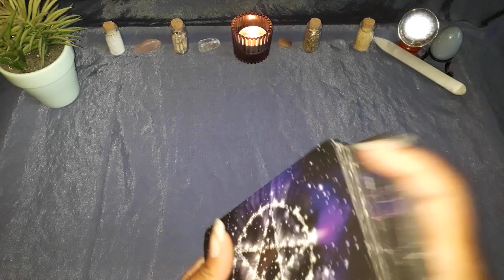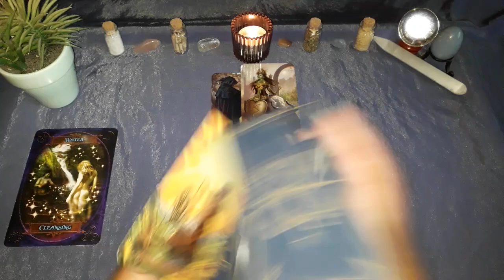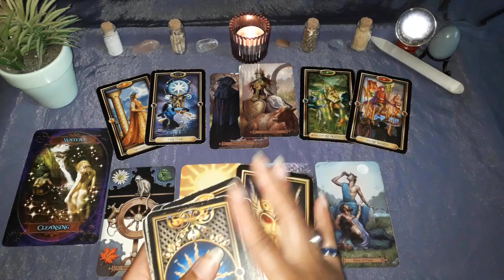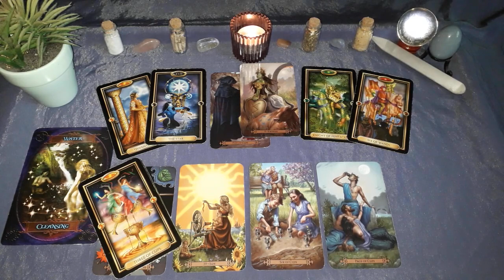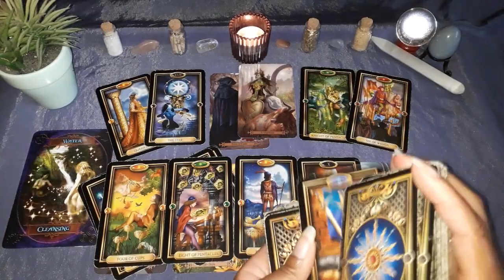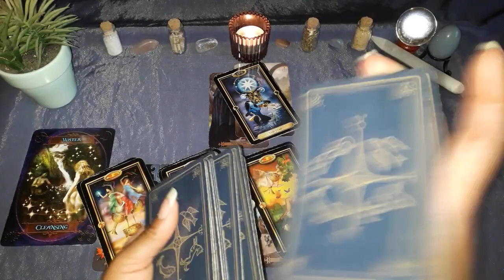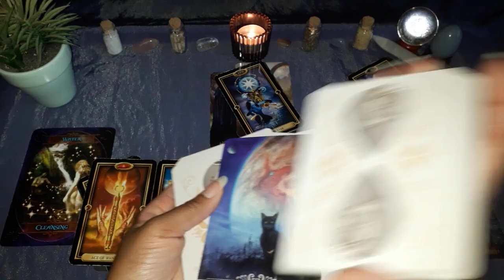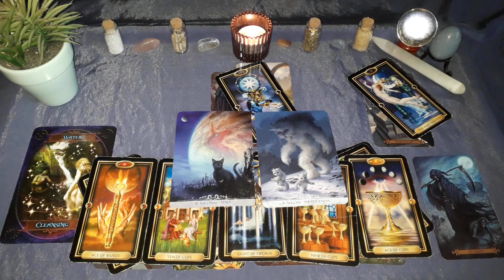TAURUS September 2024 - Bringing Back Fun & Freedom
Hello all, I’m Sharmayne and I created Hummingbird Spirit Rising Tarot to share readings, talk about life and explore spirituality with you. I appreciate all of your views, comments and likes. And I hope you get what you need from the channel!

THE READINGS PROVIDED ON THIS CHANNEL ARE NOT A SUBSTITUTE FOR YOUR OWN JUDGEMENT OR PROFESSIONAL ADVICE RELATING TO MEDICAL, PSYCHOLOGICAL, LEGAL AND FINANCIAL ISSUES, ETC.

Thank you for supporting the channel! Best wishes 🖤